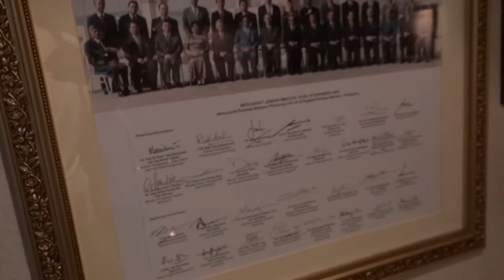Galeria Perdana 3 / Галерея Пердана 3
Museum Galeria Perdana is a privately owned collection of gifts from around the world, Prime Minister of Malaysia Dr. Mahathir Mohamad. Part 3.
Музей Galeria Perdana это частная коллекция подарков со всего света, премьер министра Малайзии доктора Mahathir Mohamad. Часть 3.